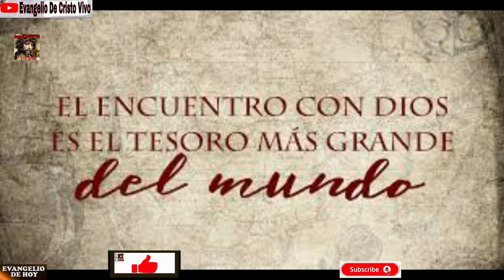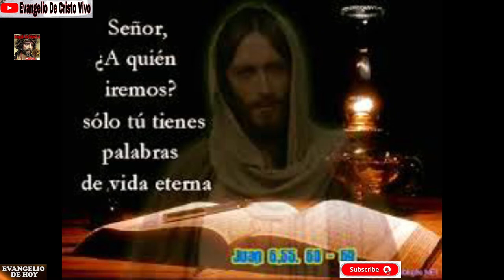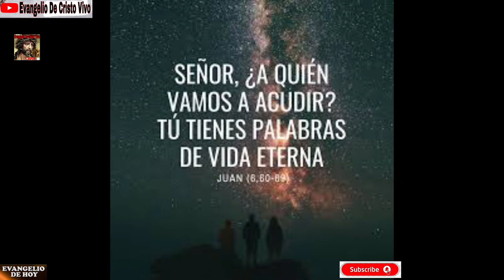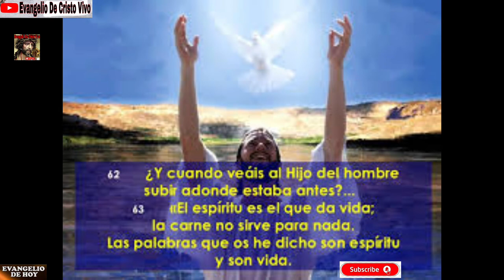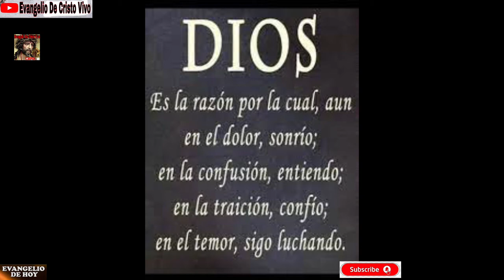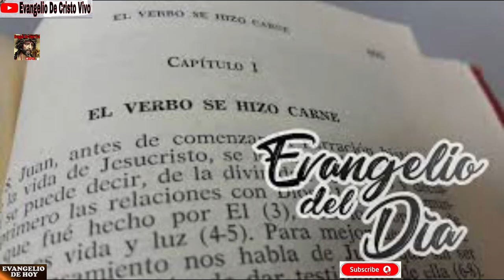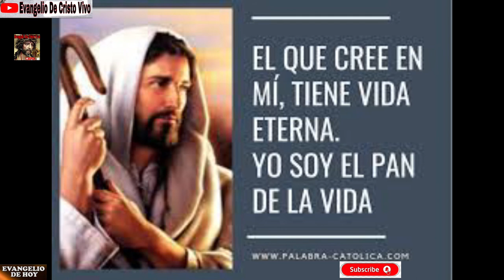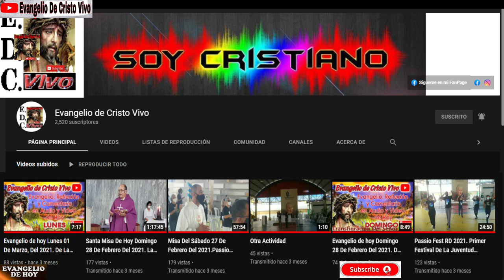Evangelio de hoy Domingo 22 De Agosto Del 2021. 21º Domingo Del T.O - Ciclo B. Rev.